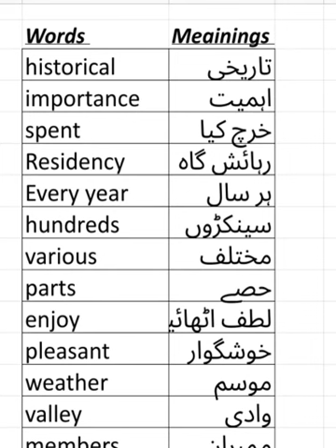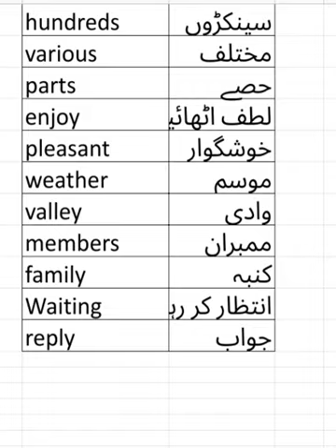Unit 7, Ziarat Valley, Word Meanings, Part 2, Grade 6, Balohcistan Textbook Board, Quetta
Words  Meainings
historical تاریخی
importance اہمیت
spent خرچ کیا
Residency رہائش گاہ
Every year ہر سال
hundreds سینکڑوں
various مختلف
parts حصے
enjoy لطف اٹھائیں
pleasant  خوشگوار
weather موسم
valley وادی
members ممبران
family کنبہ
Waiting انتظار کر رہا ہے
reply جواب